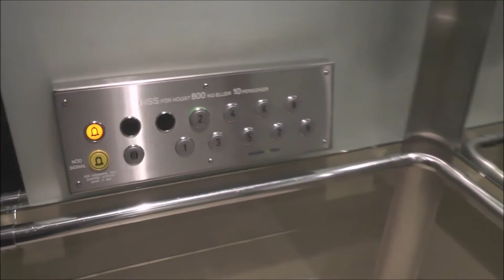KONE Traction elevators (MB: Amsler) @ Blasieholmsgatan 4A, Stockholm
Manufacturer: KONE
Installation year:
Current moderniser: Amsler Hiss
Latest modernisation year:
Serial Number:
Capacity: _Kg (_lbs.) - _ Persons
Floors: _ =

Location: Blasieholmsgatan 4A, Stockholm (Norrmalm) SWEDEN!